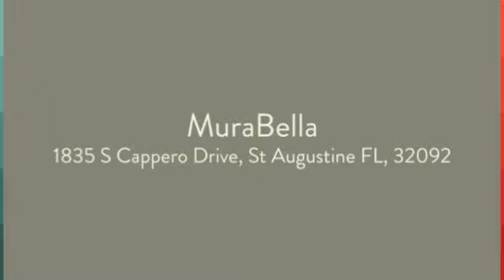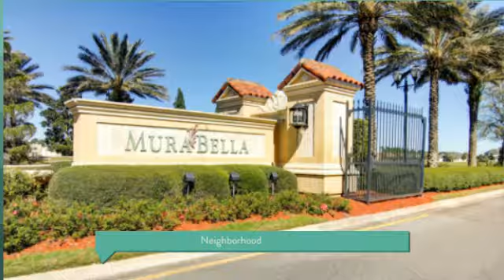MuraBella St Augustine Home for Sale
Step inside this Standard Pacific home with beautiful, airy, vaulted ceilings and water views. Entrance foyer leads to formal living and dining space. Tiled floors lead into kitchen and large eat in breakfast space. Large working island with corian counters, upgraded 42'' cabinets, and bar seating. Half Bath downstairs as well. Living Room off of open kitchen with sliding glass doors onto covered back patio. Large Master Bedroom w/vaulted ceiling downstairs. Master Bath features dual vanity, garden bath, separate stall shower, and water closet. Large walk-in closet off master bath. 3 bedrooms upstairs with large closets and ceiling fans. Bonus space at top of stairs can be used as add'l living room. Full Bath upstairs w/dual vanity for guest beds. 3 car garage and stone accents